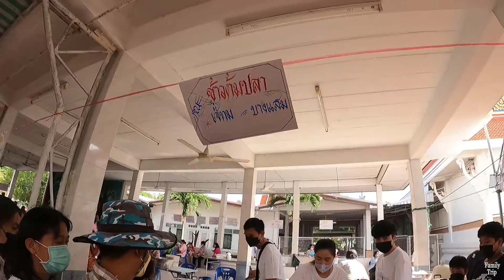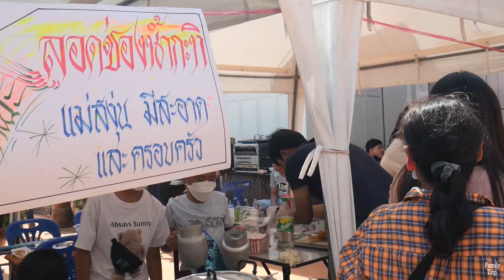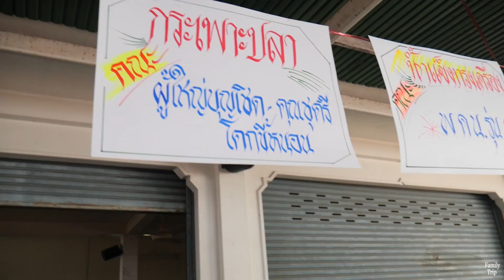กฐินวัดโคกขี้หนอน อ.พานทอง จ.ชลบุรี งานไม่ใหญ่แน่นะวิ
ปีนี้เราเลี้ยงกระเพาะปลานะทุกคน คนเยอะมาก ปีนี้จัดหนักจัดเต็มให้สมกับเป็นงานบ้านเรา งานไม่ใหญ่แน่นะวิ งานเล็กๆคนกันเองใส่ชุดอะไรก็ได้ ฮ่าๆๆ